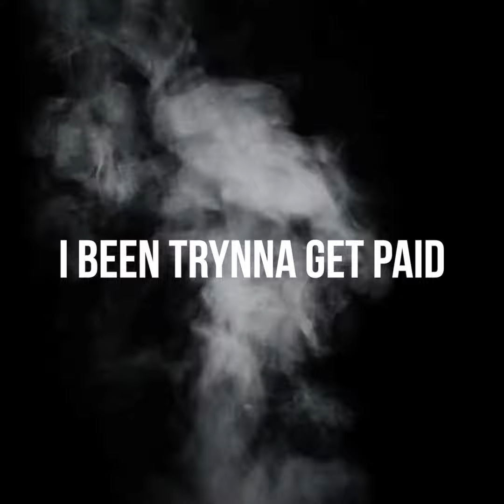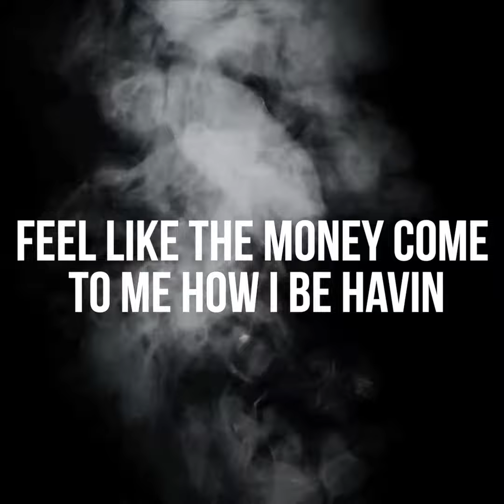G-Mainey - Face (feat. Bravo The Bagchaser) [Official Lyric Video]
My album ANGEL is available now.